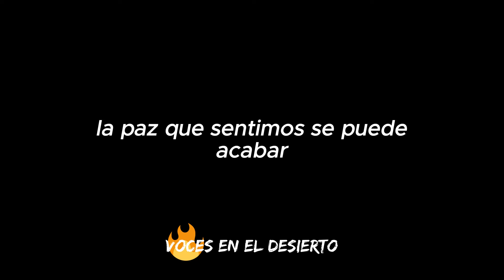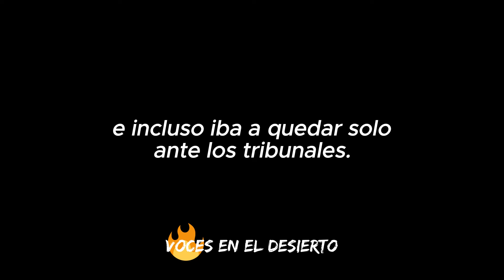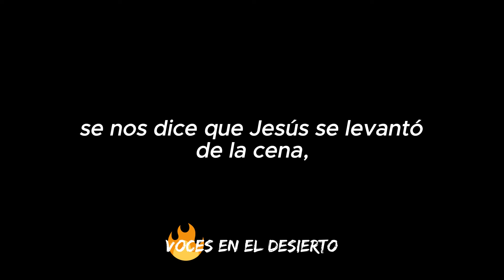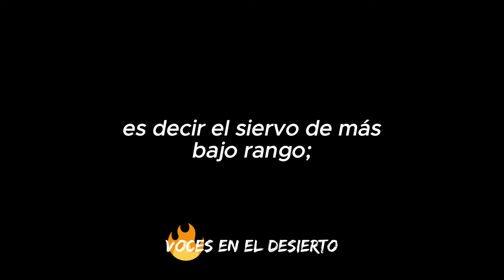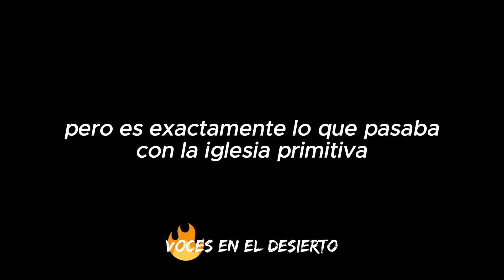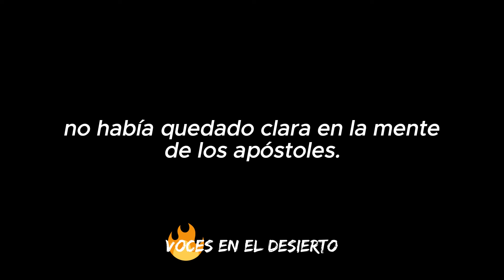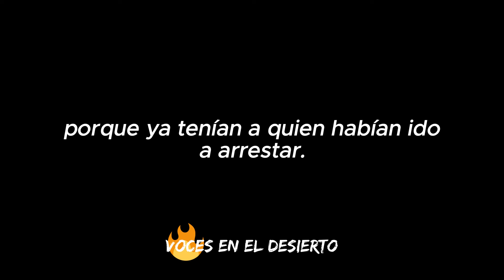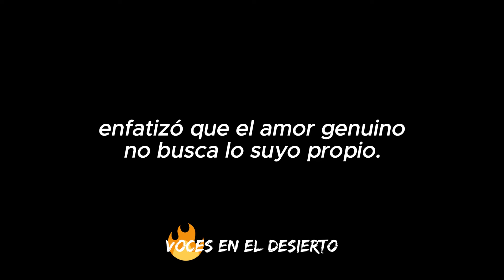Amando en medio del sufrimiento - Voces en el desierto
1 Corintios 13:4:8

El amor es sufrido, es benigno; el amor no tiene envidia, el amor no es jactancioso, no se envanece; no hace nada indebido, no busca lo suyo, no se irrita, no guarda rencor; no se goza de la injusticia, mas se goza de la verdad. Todo lo sufre, todo lo cree, todo lo espera, todo lo soporta. El amor nunca deja de ser;

voces en el desierto, el amor sacrificial de Cristo, como luce el verdadero amor, como luce el amor de Dios, Jesus lava los pies a sus discipulos, estudio de juan 13, estudio de corintios 13, miguel nuñez, amor fruto del espiritu santo, caracteristicas del amor verdadero, Jesus lava los pies a judas, los amo hasta lo sumo, como Dios muestra su amor